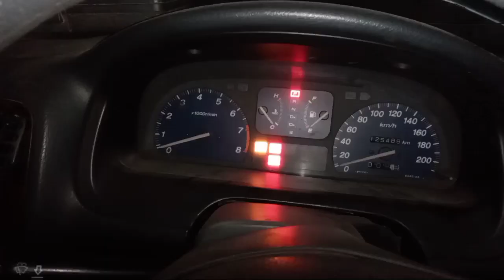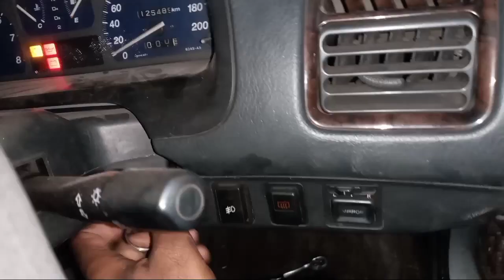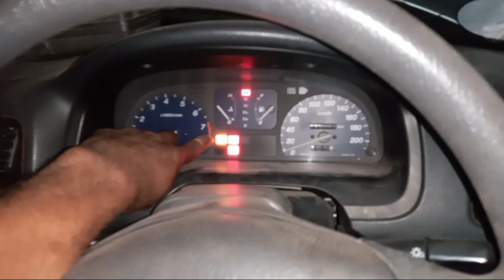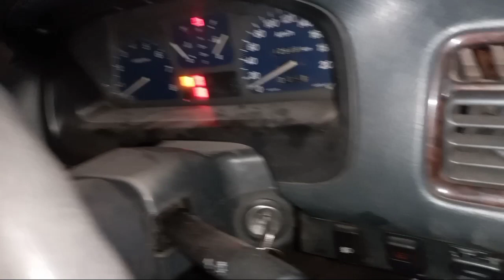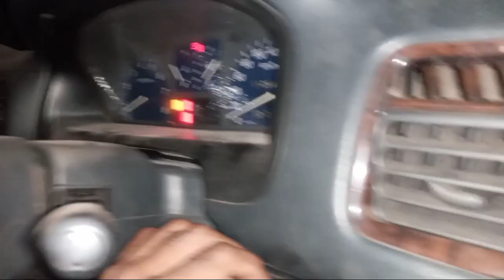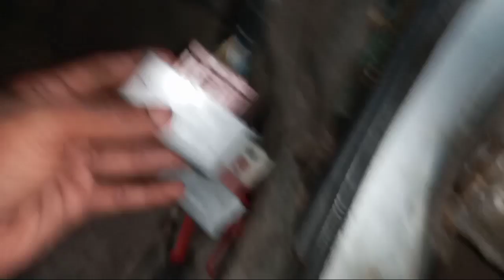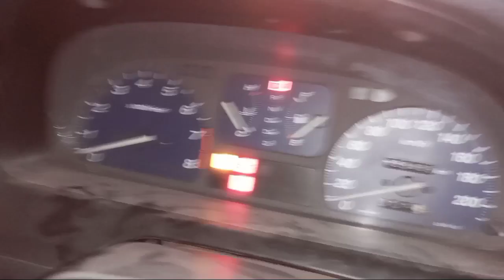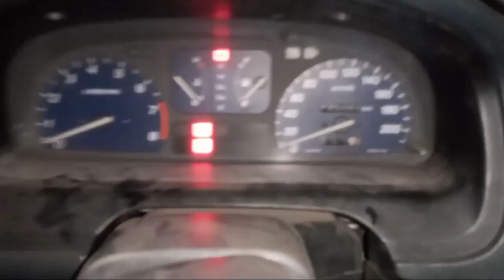Check Engine light issue.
aaj mai aapko bataunga ki honda sity car start nahi hoti hai aur ignition switch on karne ke baad EML engine management light Check Engine light on hoke after some second off honi chaahiye ager eml light ignition switch on karane baad bhi continues on hai still hai aur car start nahi hoti hai tho uss issue ko kaise resolve kare usski information.